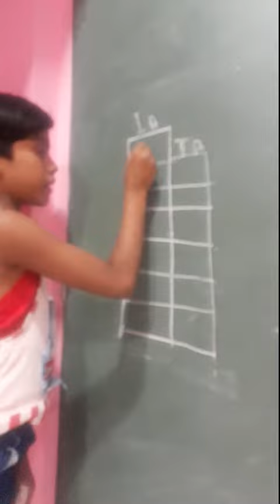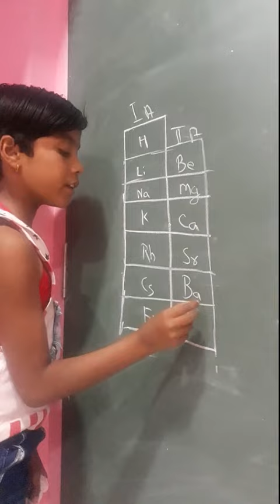NEET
Aditi  & Arnav  dhole   periodic table